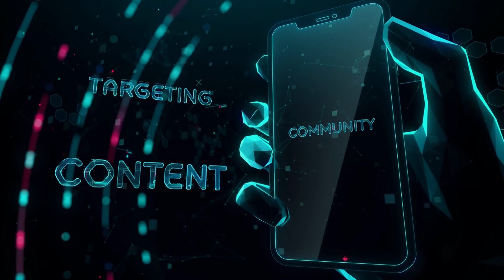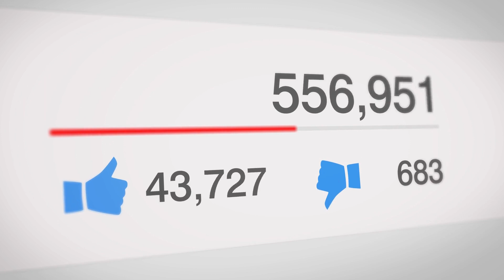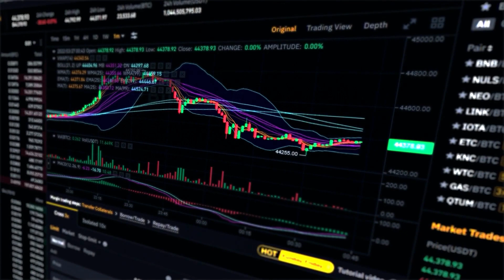Social Media Marketing (Video No 2 of 10)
Social media has become an essential tool for businesses of all sizes to promote their products or services and connect with their audience.
Social Media Marketing refers to the use of social media platforms such as YouTube, Facebook, TikTok, Instagram, Twitter, LinkedIn and WhatsApp to promote a business or product.
 It involves creating content, sharing it on social media platforms, and engaging with the audience. The goal of social media marketing is to build brand awareness, drive traffic to a website, increase sales, and foster relationships with customers.